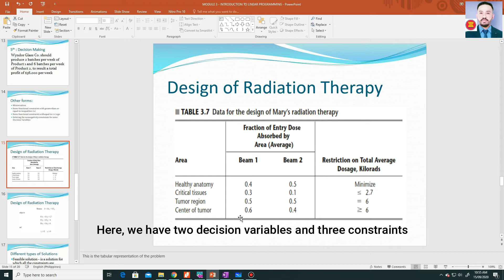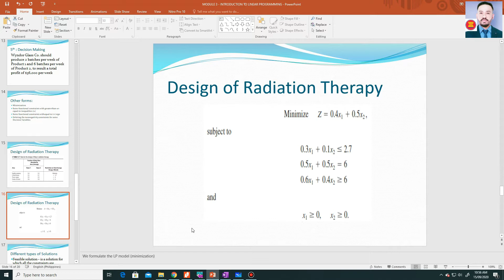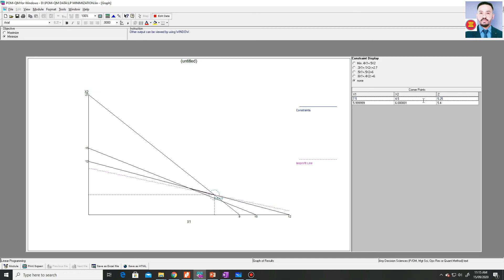LP MINIMIZATION PROBLEM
Solving a Primal Linear Programming Minimization problem by Graphical Method & POM-QM for Windows